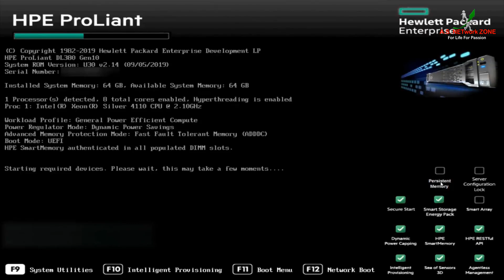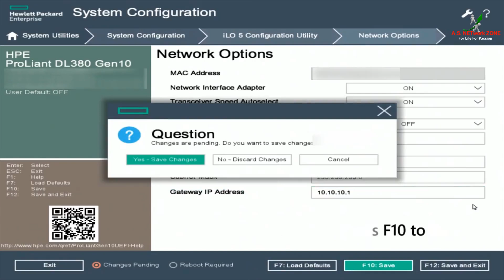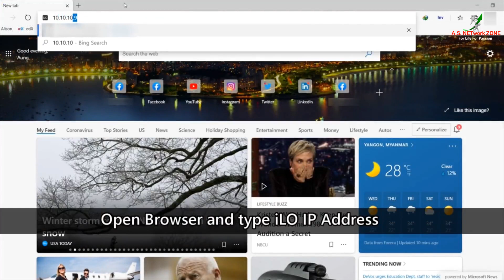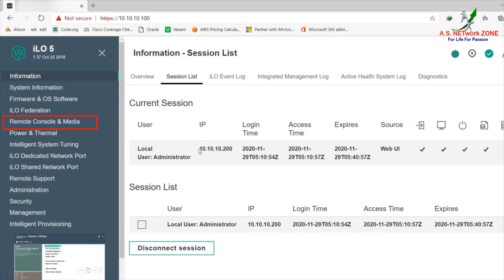How to configuration ILO in HP ProLiant Server Step By Step | ASNETworkZONE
Download Link of Microsoft Windows Server 2019

- Domain Name System (DNS Server) in Hindi or Port No 53

-  Server Build Process

Welcome to all of you guys with warm wishes from ASNETworkZONE family. Hope you all guys are doing well.In this session, We tried to explain with Hand ON Lab with ILO Configuration on HPE ProLiant Server step by step.

About this CBT: - How to configuration ILO in HPE Server Step By Step | ASNETworkZONE

✔ You would be able to configure HPE ILO.

✔ You would also aware that What is ILO?

Specially if you are beginner in IT, Watch complete video for better understanding and rest checkout playlist for more Videos.

ASNETworkZONE specializes in providing technical training and certifications on all popular IT technologies available globally. The world class training at ASNETworkZONE is offered through several innovative learning methods and delivery models to cater the unique requirements of a global customer base.Thank you for watching this video and, I hope you enjoy this training series and, we request to all of you guys - LIKE, SHARE, SUBSCRIBE & PRESS BELL ICON for latest update.

NOTE : If you would like to get a training or workshop by Vergank Panchal in your College or Office, drop your email to us  /

Thanks & Regards for giving your valuable time.
ASNETworkZONE (Entire Team)